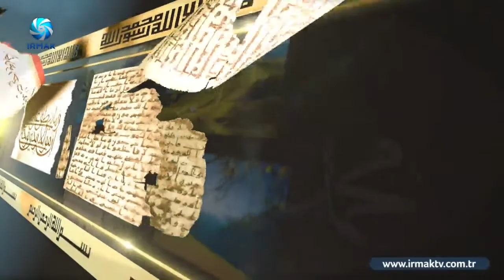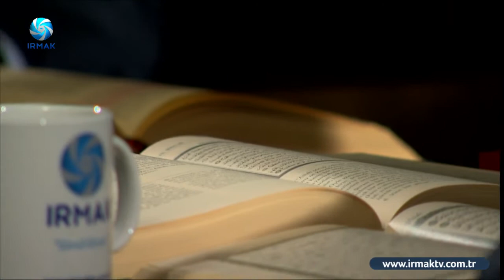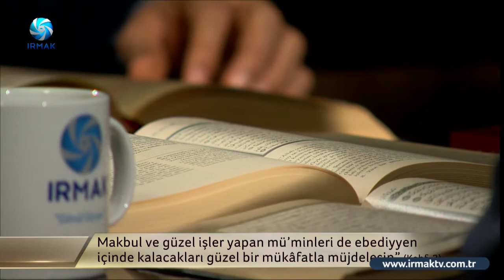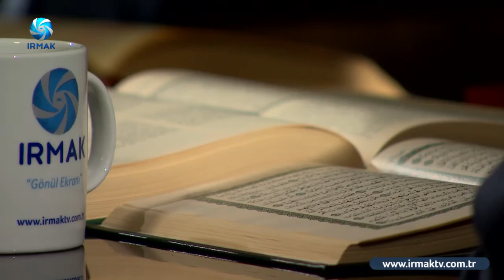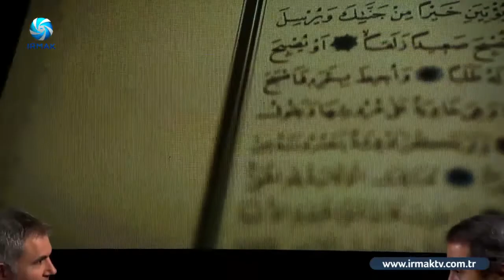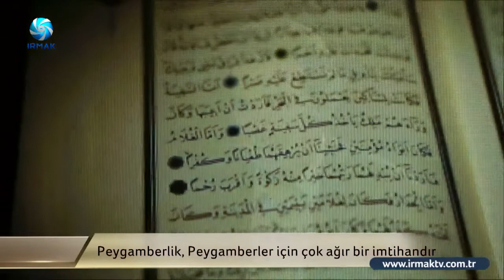Kuran Ufku - 7. Bölüm part 1